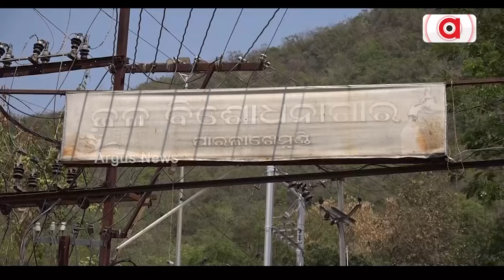ପାରଳାଖେମୁଣ୍ଡି ସହରରେ ଜଳ ଚିନ୍ତା || Water Problem || Gajapati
ବଢୁଛି ଖରା, ଶୁଖୁଛି ମହେନ୍ଦ୍ରତନୟା । ପାରଳାଖେମୁଣ୍ଡି ସହରରେ ଜଳ ଚିନ୍ତା । ପଙ୍କ, କାଦୁଅରେ ବୁଡି ରହିଛି ସାଗର ।
ପାଣି ସଂରକ୍ଷଣ ପାଇଁ ନାହିଁ ପ୍ରଶାସନର ପଦକ୍ଷେପ । ଆଗକୁ ଉତ୍କଟ ହେବ କି ଜଳ ସଙ୍କଟ ?